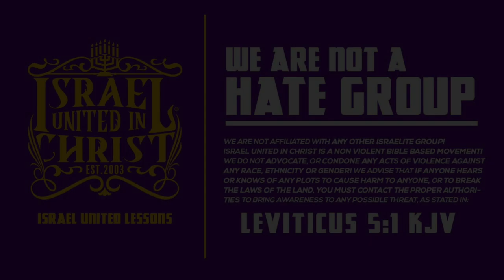IUIC | 31 Days Of Camp | HBCU'S Has Done NOTHING For Orangeburg SC | Day 9